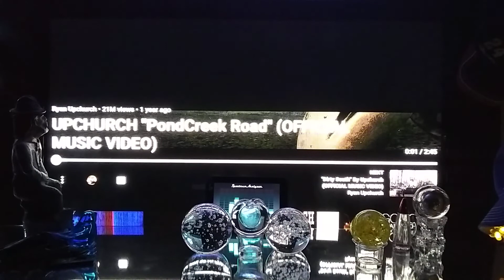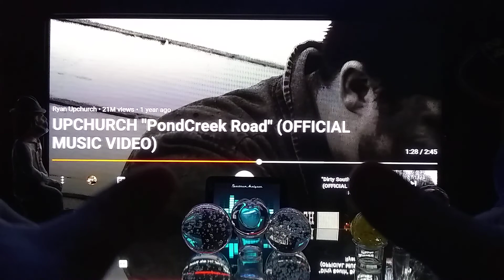Upchurch "PondCreek Road" Reaction 🎧💥🤘🔥👍 Skintastic upchurch creeksquad skins rhec 💥🤘👍🎄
My reaction to Upchurch "PondCreek Road" 🎧🎧🤘🤘👍👍🔥🔥 really awesome 👍 Skintastic 💥 made my day 🔥rednecknation dieselgang pondcreekroad go check this amazing artist and song at this original link